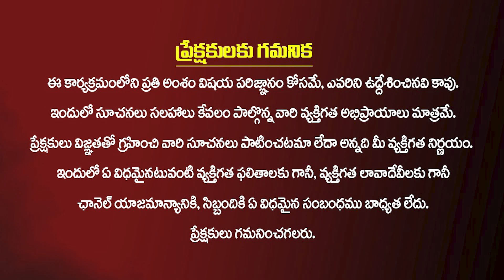మీ ఇంటి పనుల్లో 100% మీరు చేసే పని సక్సస్ అవ్వాలంటే ఇలా చేయండి | vastu for house | Hari Vastu